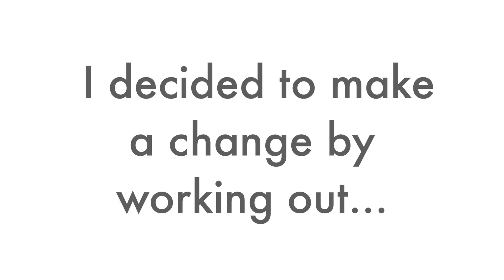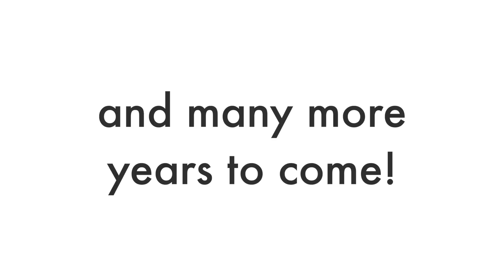Natural transformation 15-17 yrs old | Stefano Machiavello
Natural body Transformation 15-17 yrs old (Stefano Machiavello) - This is my 2.5 year transformation